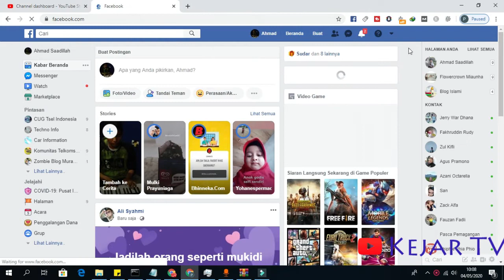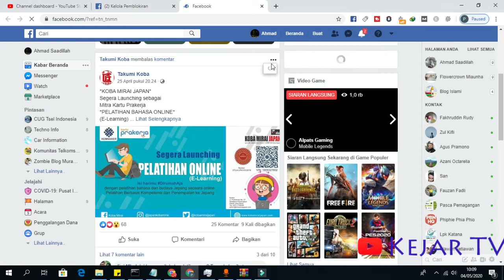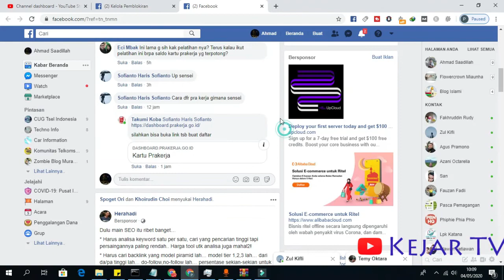Cara Blokir di Facebook, Status, teman, aplikasi,dll